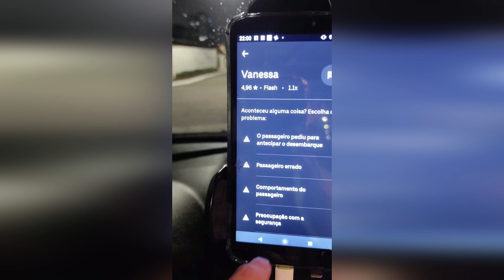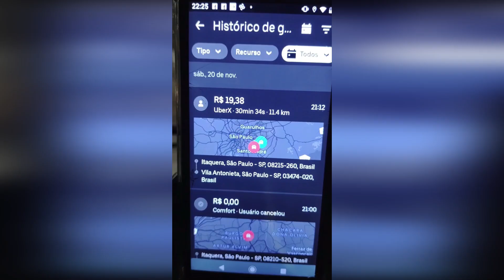VIAGEM NO UBER FLASH